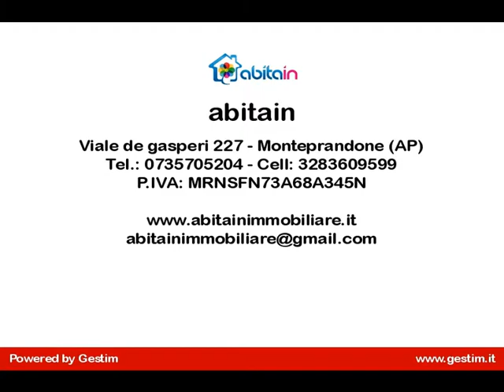Stabile / Palazzo in Vendita a Monsampolo del Tronto (AP)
Vendita casa a Monsampolo del tronto. Nel caratteristico centro storico di Monsampolo del Tronto, in uno dei scorci più suggestivi, casa cielo/terra ristrutturata disposta su più livelli.La casa è di circa mq 300 ed è composta da un piano seminterrato con due stanze e piccolo locale con volte a mattoncini, al primo rialzato due locali comunicanti e bagno con antibagno, al primo piano ulteriori due vani con balcone e secondo bagno. All'ultimo piano  bilocale climatizzato con soggiorno e camera da letto matrimoniale. Il soffitto è stato realizzato in tavelle e travi in legno.
L'abitazione essendo fornita di più ingressi si presterebbe, dopo una riorganizzazione degli spazie e degli ambienti, ad essere suddivisa in tre mini appartamenti.La soluzione è ideale anche per chi voglia realizzare un B&B.